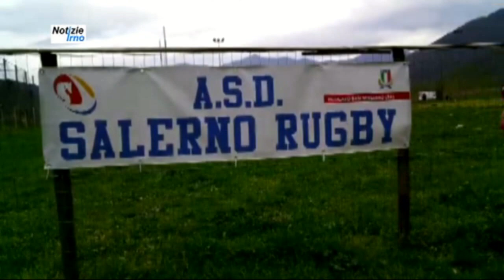Una grande manifestazione Rugby a Ciorani di Mercato San Severino - notizieirno.it#